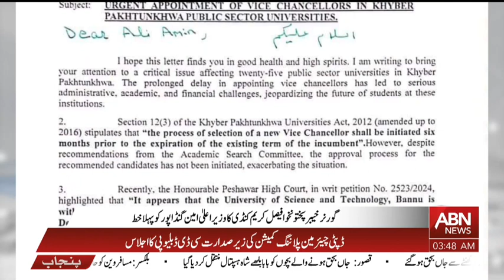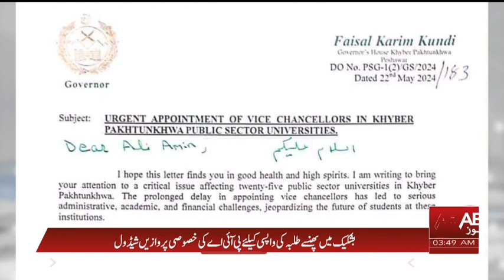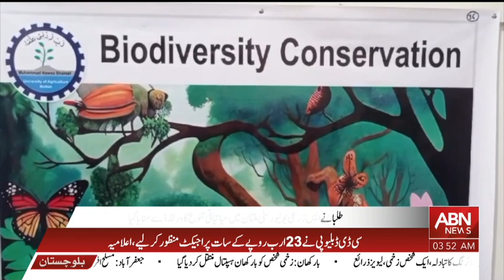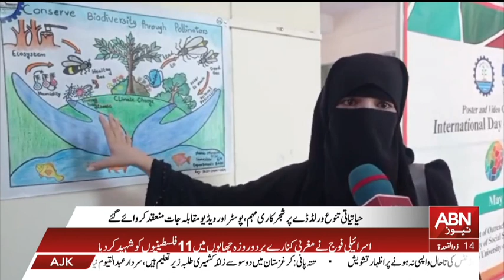ABN News Bulletin 03 AM | 23 May 2024